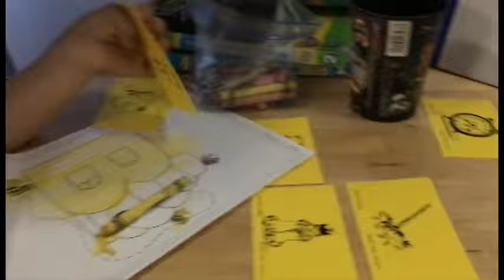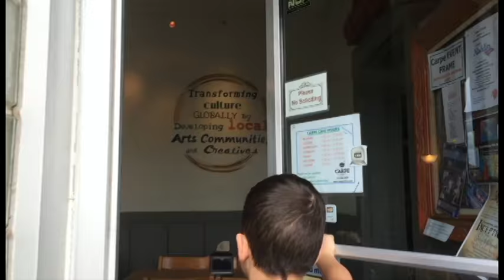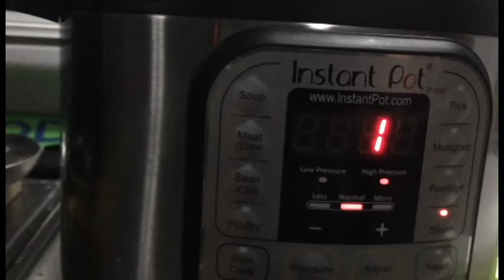Episode 6: It came from the Instant pot!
Fun week of firsts!  First Walmart grocery pickup and first use of our Instant Pot!  A BIG YES to both, after Robin realized the Instant Pot would not kill her:)